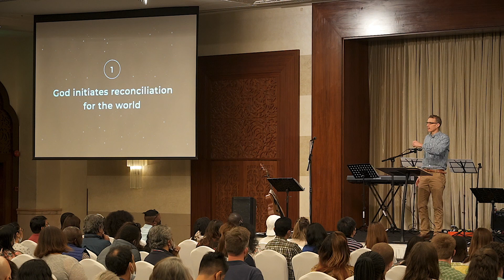March 13 | Redeemer Sermons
Jesus Christ gave his life in order to restore the relationship of sinful people to their holy and perfect God. And as God’s forgiven and redeemed people, new creations in him, we are ambassadors of his love and mercy to those around us, employing both our words and our lives to entreat others to come to him to be reconciled. In this video, Gulf Theological Seminary professor T.J. Smith preaches “Ambassadors of Reconciliation” from 2 Corinthians 5:18–21.